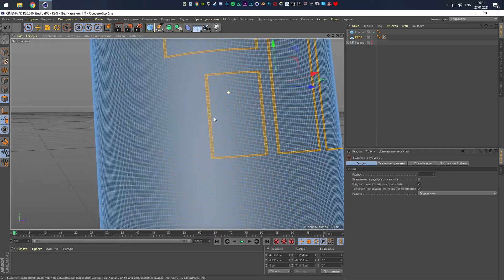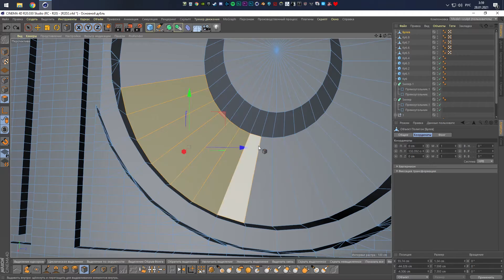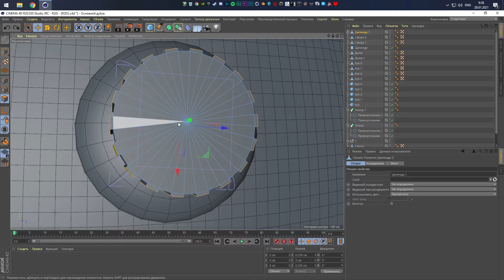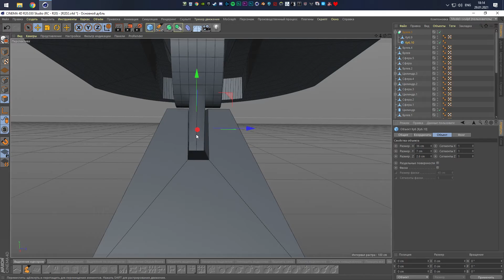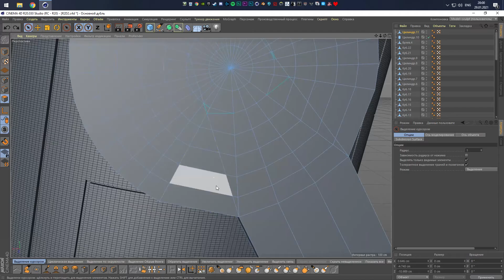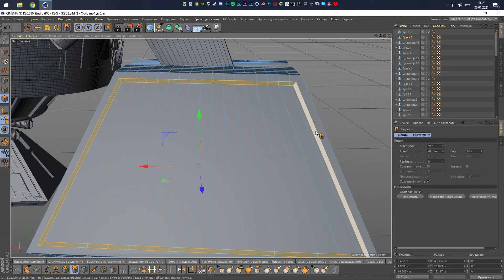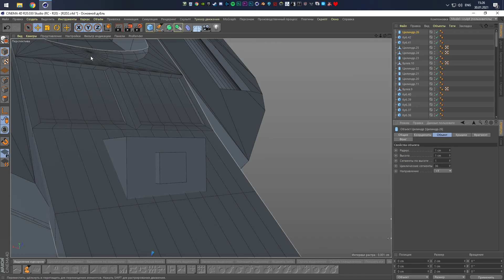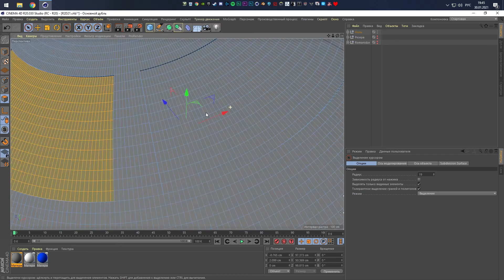Моделирование: R2-D2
Простое моделирование не несущее какой-либо иной цели кроме как развить мои навыки моделирования
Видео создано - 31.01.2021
Поддержать автора:
Музыка из видео:
Hinkik - Explorers
Nate Harrell - Jazz Candy